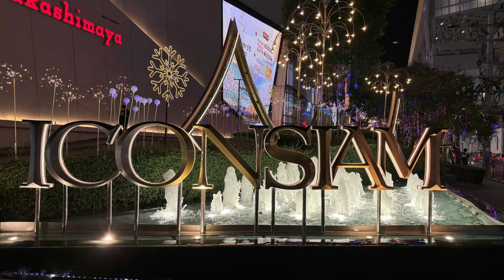THAILAND || BANGKOK & PHUKET || DECEMBER 2023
MorningLightMusic:
Urban street